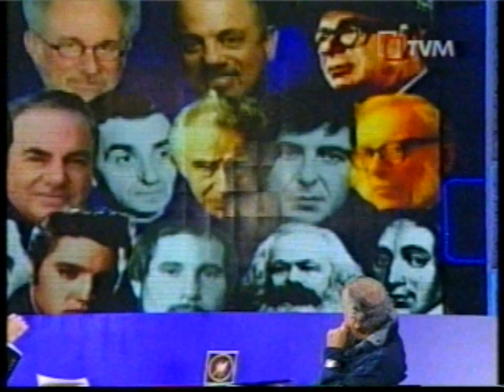Norman Lowell @ Bondi Plus - 03.05.10 - (Part 4 of 6)